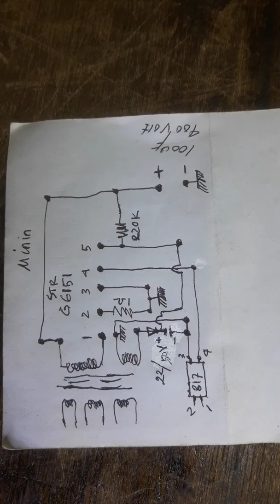cara modifikasi str G6151 untuk pengganti Gacun 3 kabel dan skemanya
KUMPULAN TRANSISTOR REGULATOR & HORISONTAL

BU2508 BU2520 D1557 D2553

D1651 D233 (aiwa) MD2009

C5299 C5339 D2102 ST1803

LG Slim 21 in

C5149, C5296, C5885. C6090, C6092, C6093, TT2138, TT2140, TT2222, J6810, D2499, BU2520AF

TOSHIBA

BU 2506D 3A 14/21 in

2SD1876 3A 50W 21 in

2SD1877 4A 50W 21 in

2SD1878 5A 60W 21 in

BU 2508D 4.5A 25 in

2SD1879 6A 60W 25 in

2SD2578 8A 60W 25 in

BU 2520D 6A 29 in

2SD1880 8A 70W 29 in

2SD1881 10A 70W 34 in

2SD2580 10A 70W 34 in

Alternatif buat 29 in

SANYO

2SD1876 3A 50W 21 in

2SD1877 4A 50W 21 in

2SD1878 5A 60W 21 in

2SD2578 8A 60W 25 in 2SD1879 6A 60W 25 in

2SD1880 8A 70W 29 in

2SD1881 10A 70W 34 in

2SD2580 10A 70W 34 in

PHILIPS

MONITOR

C5148, BU4522AX, C5048, C5129, C5802, J5840 J6820L, C5297, C5445, KOR2310FX, C3886A E2310FX

Tv 14-21 in

C5586, C6090, C1880, C5586 TT2140

BU2506D 3A 14/21 in

D1876 3A TV 21 in

D1877 4A TV 21 in

D1878 5A TV 21 in

BU2508D 4,5A 25 in

D1879 6A TV 25 in

D2578 8A TV 25 in

Tv 21-29 in

BU2520DF, BU2508DX, MD2009

D1557 D2553, D1557, D2553 D1779, D1881 D1879, D2901 C6089, C5296, BU2525

BU2520D 6A 29 in

D1880 8A TV 29 in

D1881 10ATV 34 in

D2580 10A TV 34 in

Transistor Regulator

D1656 D5703 D2498 C5299 C4460 D1845 C5287 C4458 C5803 C4423 C4429 D5038 C5297 C5586 ST1802 BU508

C4429 C4460 BU2050 C5298

D1885 D1710 BU2527 D1545 C3460 BU2522

Tv 14 - 21 in

D2498, BU2527AX, BU2522AF C5298, C3460, C5299 D1545

Tv 21-29 in

C4429, C4460, BU2520

FET Tv 14-21 in

Tv 21-29 in

Mosfet Monitor :

IRF630A, IRF630B, IRF630H.

Regulator Polytron

BUZ90A, FS10MK,9N65,

K2425, 2SK2654, 7N65

Untuk pemakaian FET bisa menggunakan FET yang berasal dari FET GACUN dan sesuaikan dengan ukuran Tv

Persamaan Horisontal

2SD868 2SD2599 2.5A 50W

2SD869 2SD2599 3.5A 50W

2SD870 2SD2499 5A 50W

2SD871 2SD2459 6A 50W

2SD1425 2SD2599 2.5A 80W

2SD1426 2SD2599 3.5A 80W

2SD1427 2SD2499 5A 80W

2SD1428 2SD2539 6A 80W

2SD1553 2SD2599 2.5A 50W

2SD868 2SD2599 2.5A 50W

2SD869 2SD2599 3.5A 50W

2SD870 2SD2499 5A 50W

2SD871 2SD2459 6A 50W

2SD1425 2SD2599 2.5A 80W

2SD1426 2SD2599 3.5A 80W

2SD1427 2SD2499 5A 80W

2SD1428 2SD2539 6A 80W

2SD1553 2SD2599 2.5A 40W

2SD1554 2SD2599 3.5A 40W

2SD1555 2SD2499 5A 50W

2SD1556 2SD2539 6A 50W

2SD2089 2SD2599 3.5A 40W

2SD2095 2SD2586 5A 50W

2SD2125 2SD2539 6A 50W

2SD2253 2SD2638 6A 50W

2SD2348 2SC5280 8A 50W

2SD2349 2SC5280 10A 50W

2SD2428 2SD2553 8A 200W

2SD2454 2SD2638 7A 50W

KUMPULAN TRANSISTOR REGULATOR

Tv 21-29 in

C4429, C4460, BU2520

FS7UM, K1430, H6N80F

Tv 21-29 in

W15NB50, 11N60, FS10UM

Mosfet Monitor :

IRF630A, IRF630B, IRF630H.

FS7UM

Regulator Polytron

BUZ90A, FS10MK,9N65,

K2425, 2SK2654, 7N65

Semoga bermanfaat